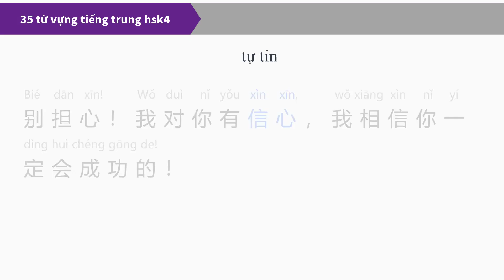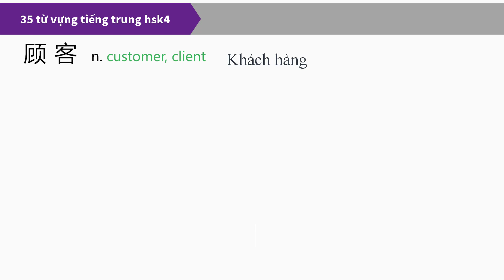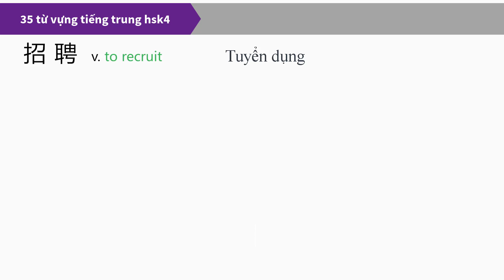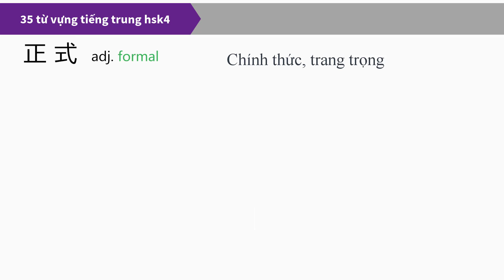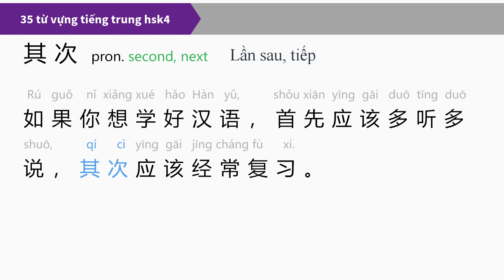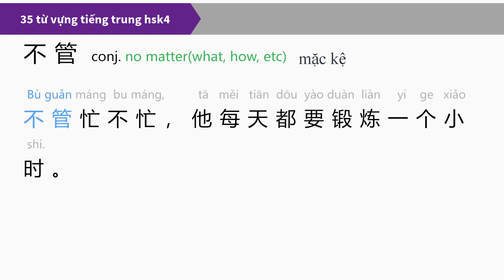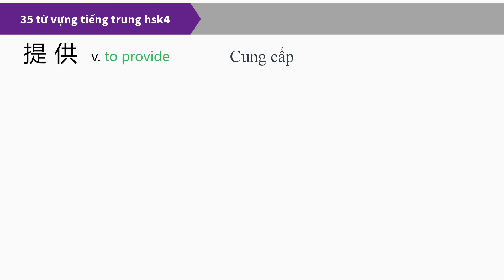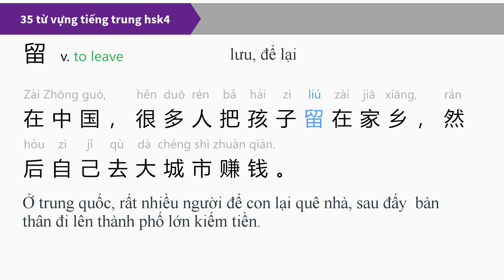35 từ vựng hsk4 phải học/ từ vựng hsk4 phần 1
35  từ vựng hsk4 phải học/ từ vựng hsk4 phần 1